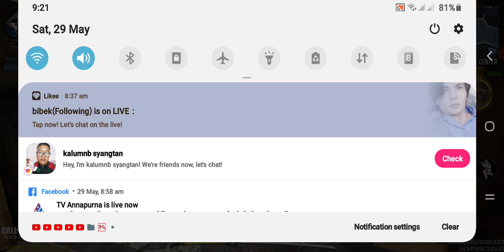i playing call of duty /very funny video /Sudip Pun/🤣